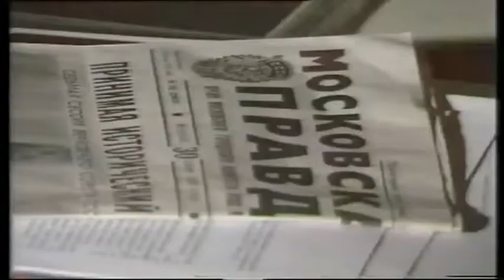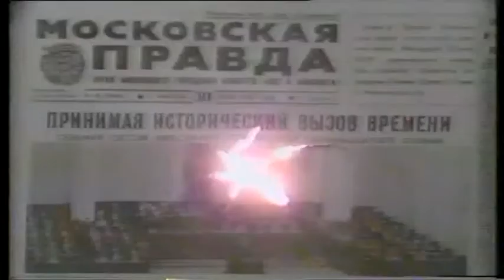Midnight's Moskow Tovarisc Gorbasciov